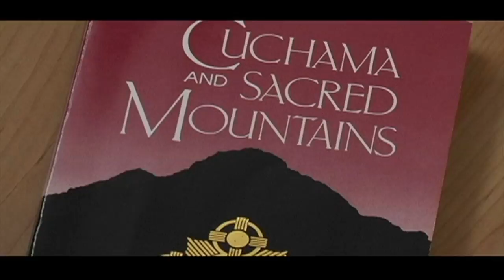PROMOCIONAL DOCUMENTAL CUCHUMA LA MONTAÑA SAGRADA